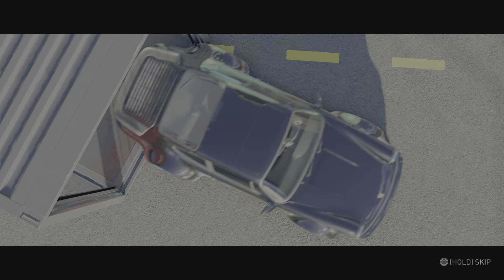FIRST DRIVE IN OLD SCHOOL PORSCHE 911 IN THE CREW MOTORFEST?!?!